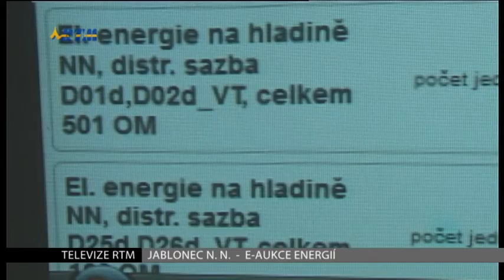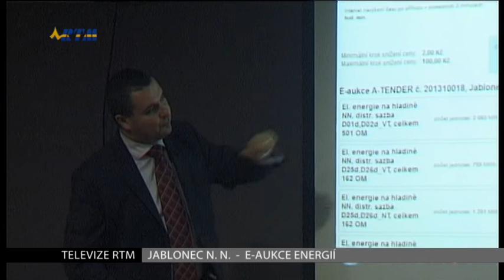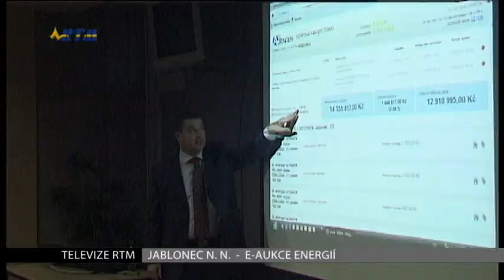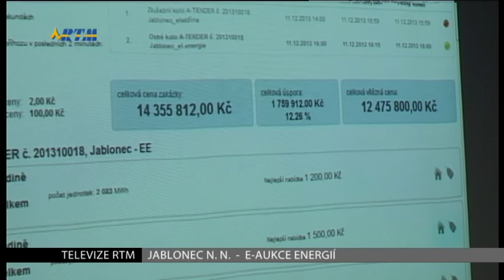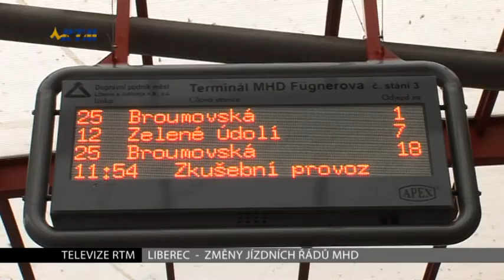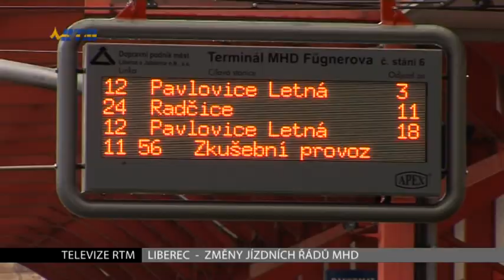TV RTM - Zprávy 12.12.2013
Ukončení popovodňových oprav koryta řeky Jeřice v Chrastavě
Znovuotevření kompletně zrekonstruovaného mostu v Jabloneckých Pasekách
Změny jízdních řádů MHD Liberec od 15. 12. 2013
Vánoční turné Lucie Bílé nazvané Bílé Vánoce 2013 dorazilo také do jabloneckého Městského divadla